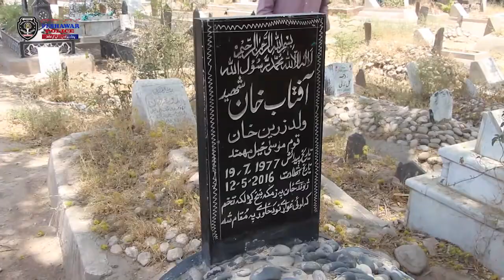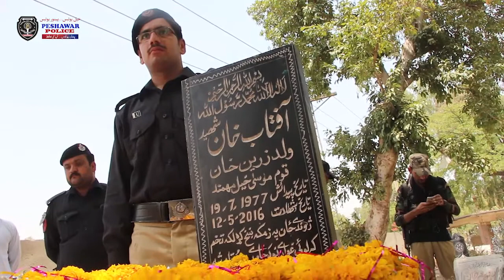peshawar police shaheed Aftab khan si